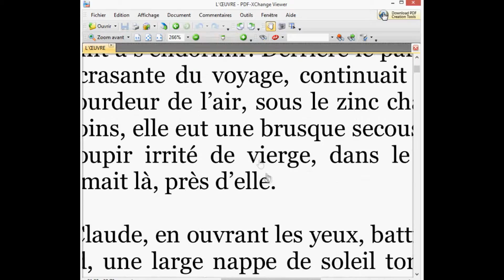USB-DYS : differences Epub PDF